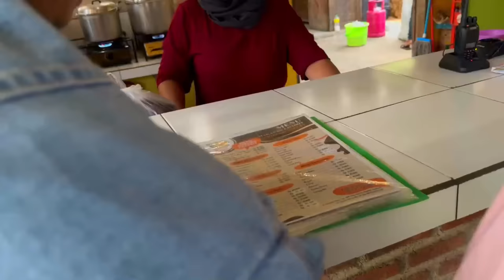ALASAN VIOLA TAKUT PULANG KE JERMAN UNTUK SAAT INI